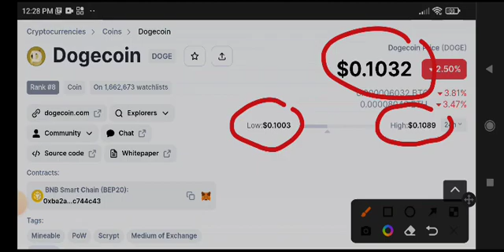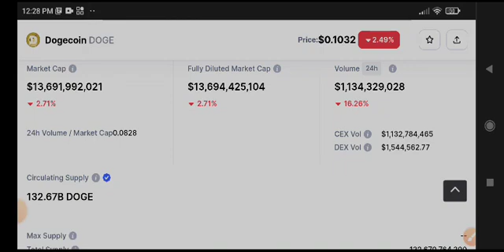Dogecoin Price Prediction Update! Dogecoin News Today